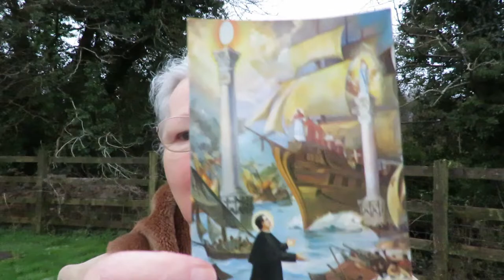PETRUS ROMANUS The Last TRUE POPE is HERE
There were many prophesies written about Petrus Romanus, the Last and Final True Pope who would feed His Flock amidst great Tribulations in the End Times. St. Francis of Assisi, St. Malachy, and many other saints had revelations about Him, and St. John Bosco had a Vision about this Great Pope who would steer His Ship to safety.
The Ship is the ARK of Safety, and He is here now, feeding His Flock True Divine Food  for our Souls and more Revelations can be found at
Two Witnesses are BLOGGING NEW UPDATES DAILY - "A Heavenly Blog" on Blogspot.